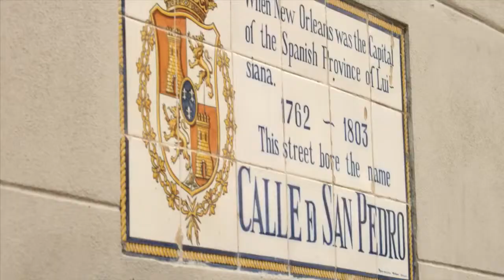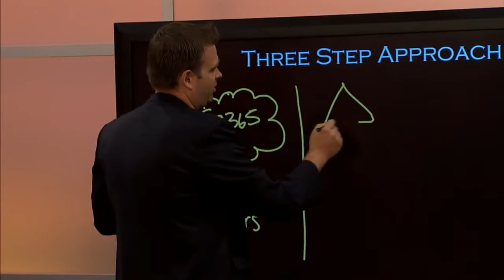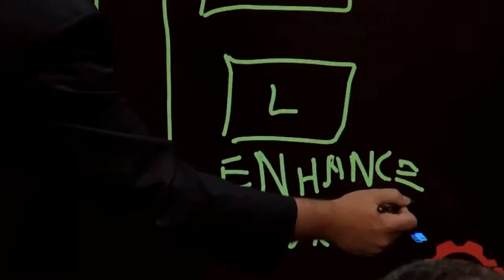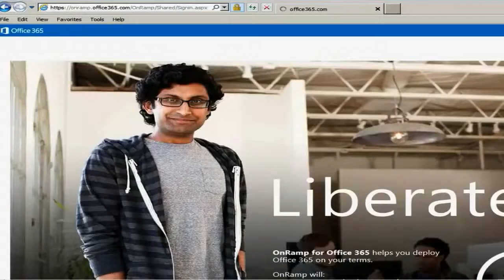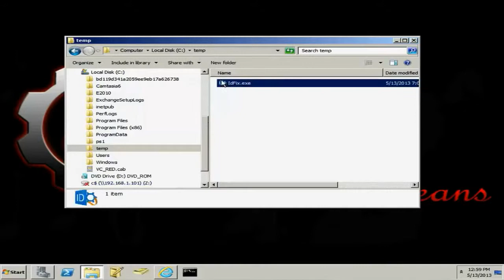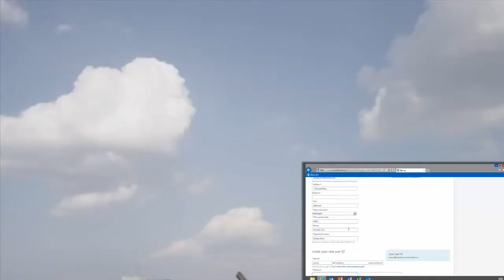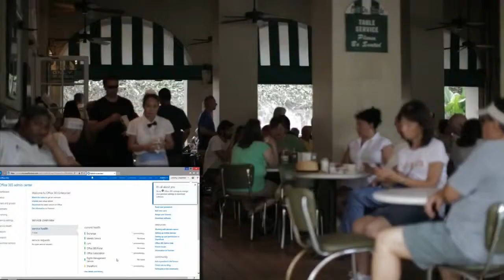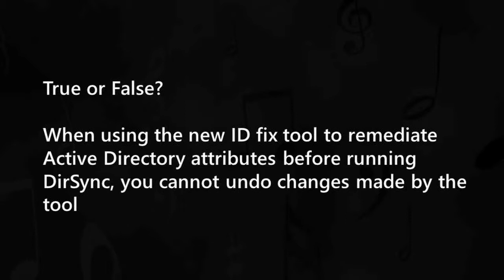Get your Office Tenant on, FastTrack Deployment of the New Service